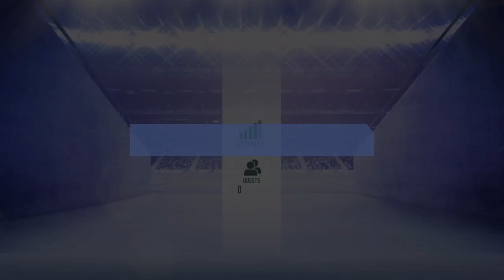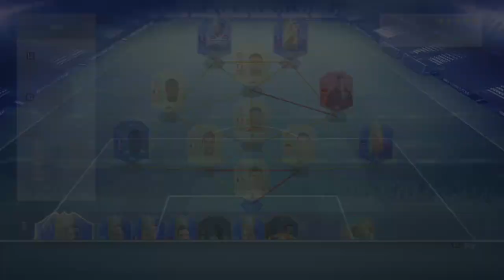FIFA 19!!!!! TOTS HYPE!!! LIGUE1 TOTS !!!!!!! GRINDING FOR 88 M`VILA (NO MIC)